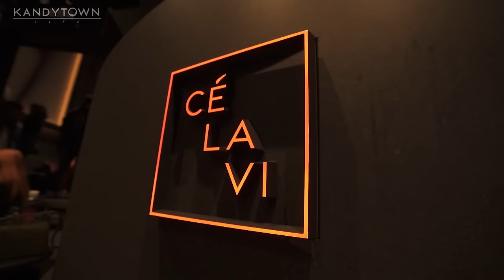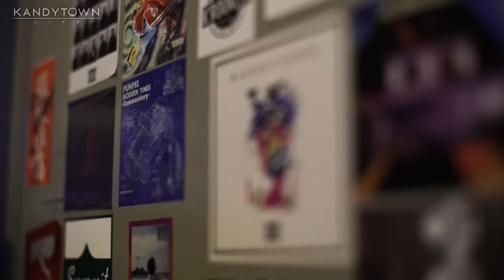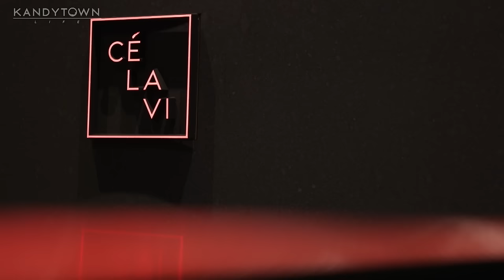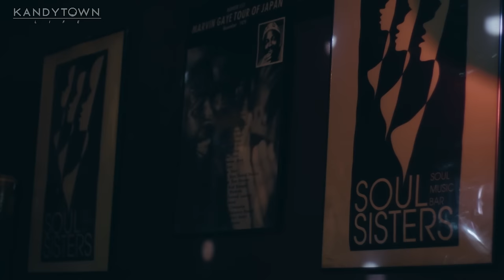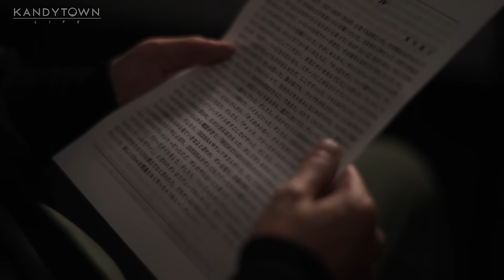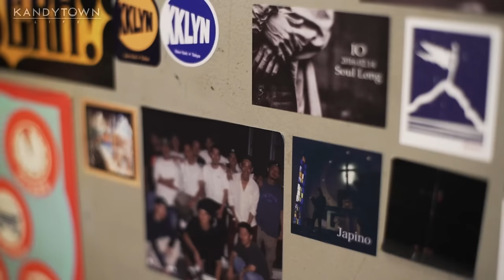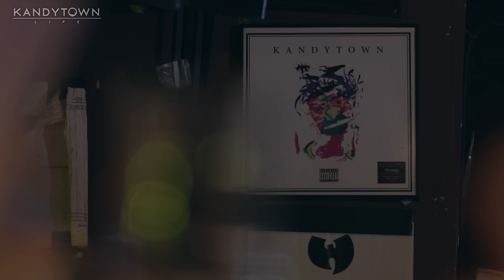BS FUJI presents KANDYTOWN LIFE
3rd ALBUM "LAST ALBUM" 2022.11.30 release

配信プラットフォーム：ABEMA
配信日時：3月8日（水）19時～（配信開始18時30分）
見逃し配信期間：3月19日（日）23時59分まで
購入者特典：サイン入りデジタルメモリアルピクチャーチケット

価格/品番：通常盤：¥3,000(税抜) / WPCL-13411 ・ 初回限定盤：¥6500(税抜) / WPZL-32031

※公園での穴掘りのシーンは許可を得ての撮影となります。